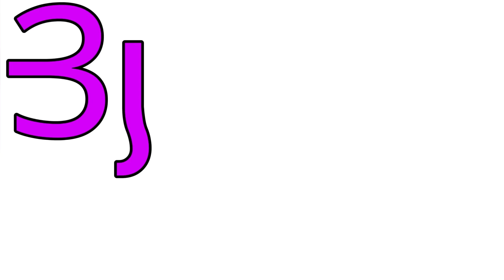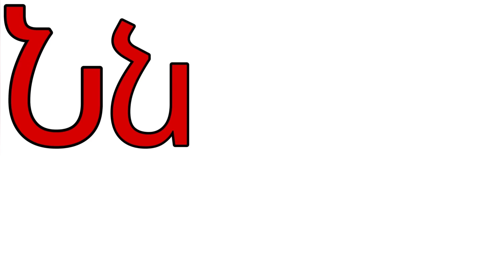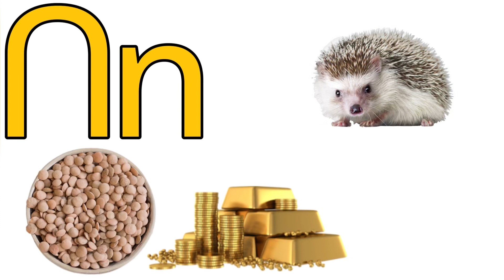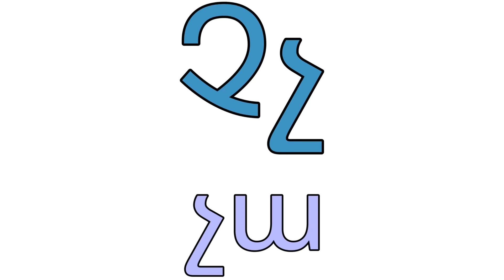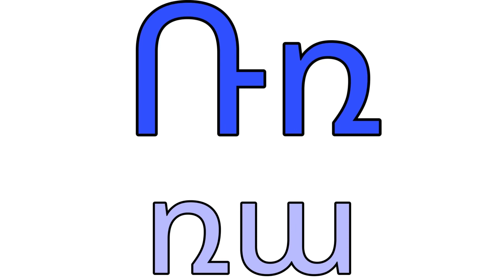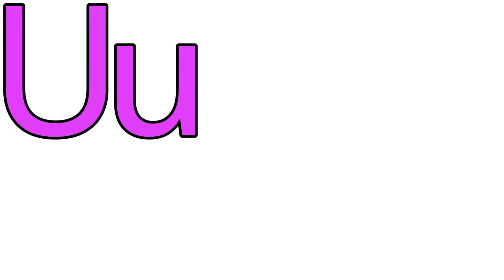Unlock the Secrets of the Armenian Alphabet! Part 3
Join us on this fascinating journey as we unlock the secrets of the Armenian alphabet in Part 3! If you're part of the Armenian diaspora, learning the Armenian language can be a rewarding experience that connects you with your heritage. In this video, we'll delve deeper into the Armenian letters, exploring their unique characteristics and pronunciation. Whether you're a beginner or looking to improve your skills, our video series is designed to help you learn Armenian alphabet and language with ease. With our comprehensive lessons, you'll be able to read and write Armenian letters in no time. So, if you're interested in learning Armenian online or want to improve your Eastern Armenian language skills, this video is perfect for you. Let's dive in and discover the beauty of the Armenian alphabet together!

For individual lessons
🇦🇲ARMENIAN AS A FOREIGN LANGUAGE
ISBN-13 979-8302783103